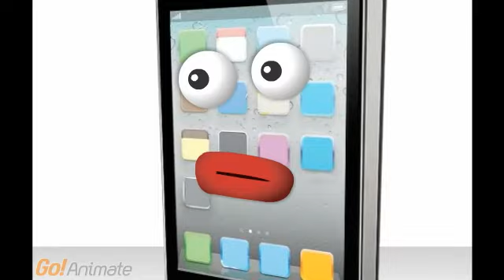iPhone 4 vs. HTC Phone